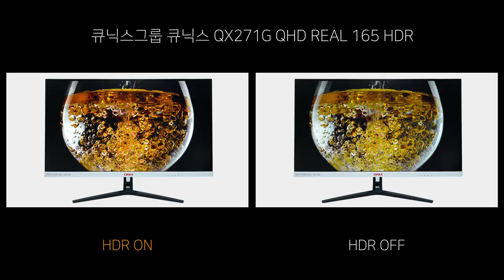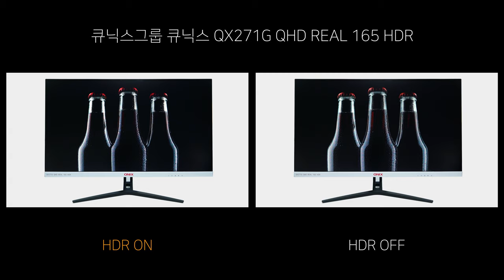Video HDR ON vs OFF - 큐닉스 QX271G QHD REAL 165 HDR